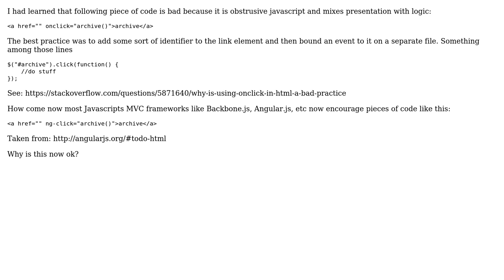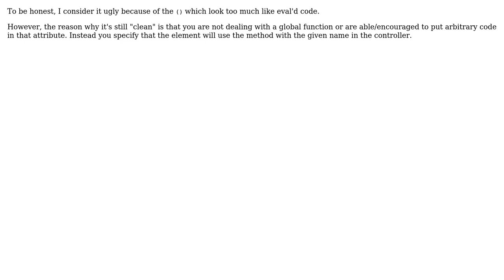Where's the separation between Presentation and Logic in Javascript MVC frameworks?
Software Engineering: Where's the separation between Presentation and Logic in Javascript MVC frameworks?

With thanks & praise to God, and with thanks to the many people who have made this project possible! | Content (except music & images) licensed under CC BY-SA | Music | Images & others | With thanks to user ThiefMaster user Robert Harvey user Bernardo Pires user Alex Dresko and the Stack Exchange Network Trademarks are property of their respective owners. You are responsible for your own actions.